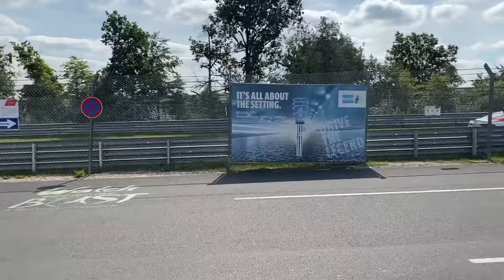BRUXELLES - NURBURGRING +25 VOITURES 🚀 X6M +300KM/H - INCROYABLE SUR CIRCUIT😰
Chaque dimanche à 17h une présentation 😇
Et souvent en semaine à 17h un vlog 😈

Si vous souhaitez présenter votre voiture contactez-moi sur mon Instagram : @brussels_spot